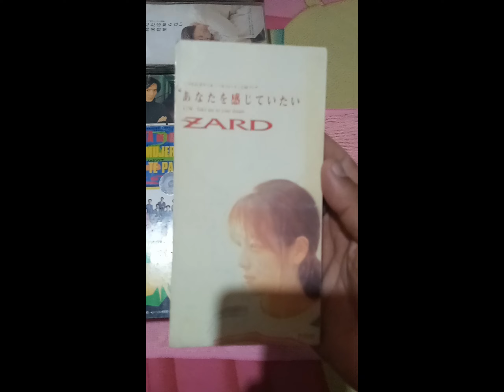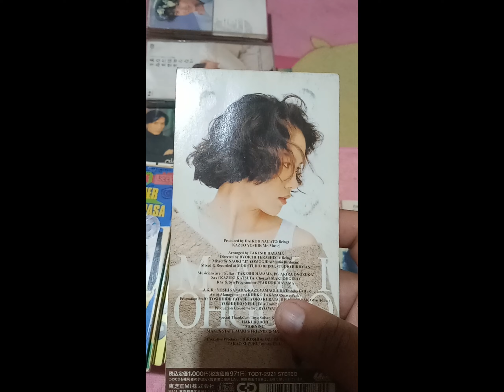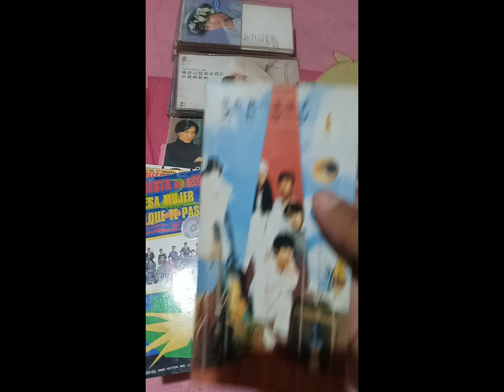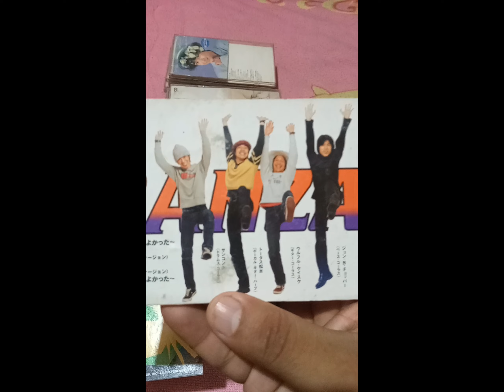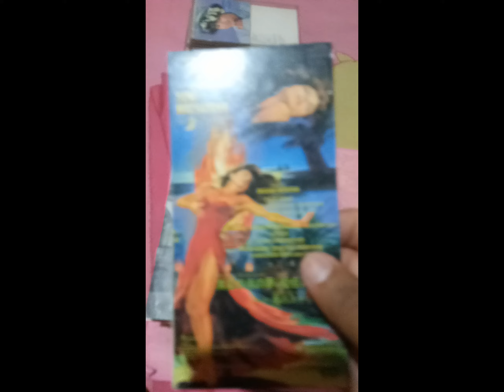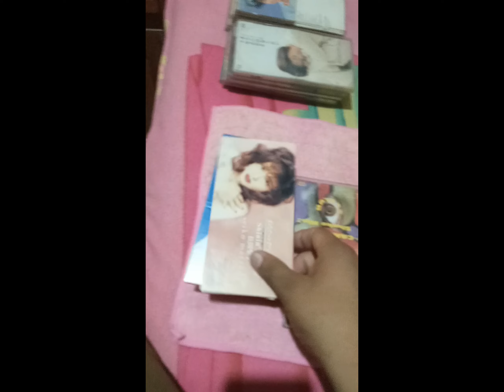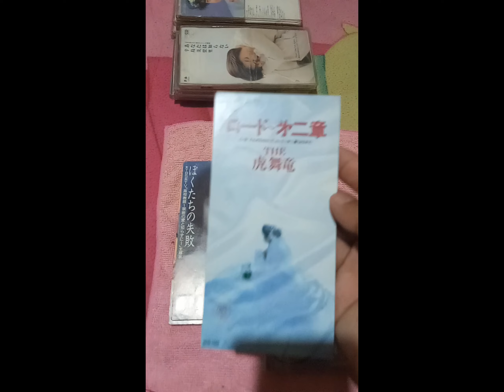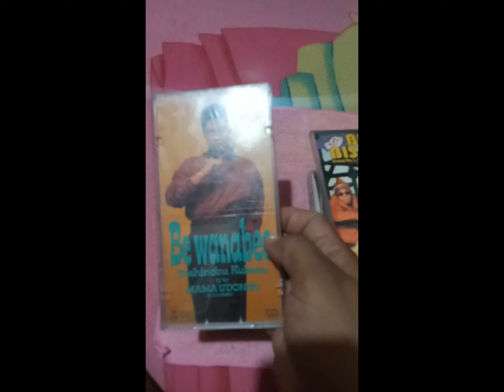MI COLECCION DE MINICDS JAPONESES